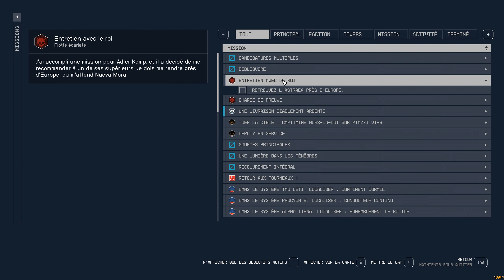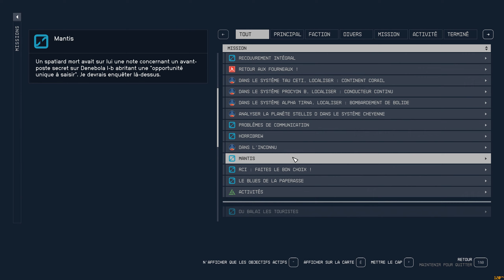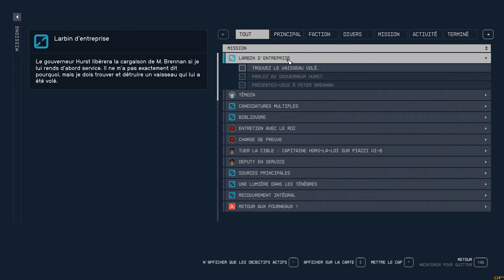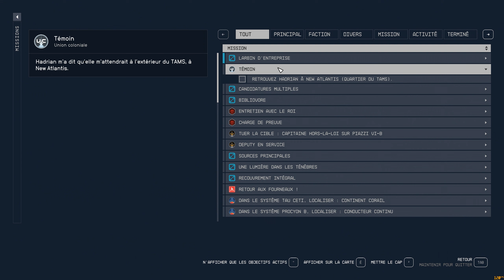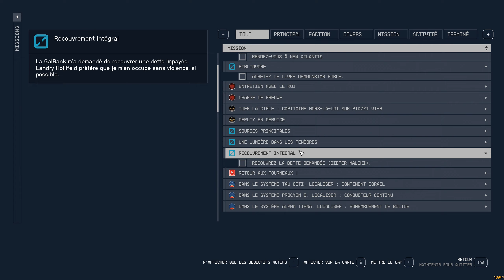Starfield #25 : Service Contre Service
Très difficile - Crapule de l'espace - Adulation Héroïque / Cocon familial / Rat des rues de Néon

Mods utilisés dans cette aventure:
120 FPS - Smooth UI | v3.3
Address Library for SFSE Plugins | v3
Baka Achievement Enabler (SFSE) | v2.0
BetterHUD - Sneak Peek | v0.2.2
Cleanfield - A No-Intro Videos And Clean Menu Fix | v1.7.2
Compact Mission UI | v1.7
Compact Ship Builder UI | v1.5
Enhanced Dialogue Interface | v2.0.1
Enhanced Player Healthbar | v1.0.3
EXE - Effect Textures Enhanced | v0.7
Favorites Menu - No Vignette | v1.0
NaturaLUTs - Vanilla  Plus | v1.1
**Nouveau** Perk Up - Richer Galaxy
Responsive Grabbing | v1.0.0
Scanner Reworked | v1.6
Spicy Clean Ship HUD | vUltra120
Starfield FSR2 Bridge - Replacing FSR2 with DLSS | v1.1.1
StarUI Inventory | v2.3.2
Visible Skills Descriptions | v1.2b
Watery Eyes Fix | v1.0

🐦 Mon twitter pour être sûr de rien rater !